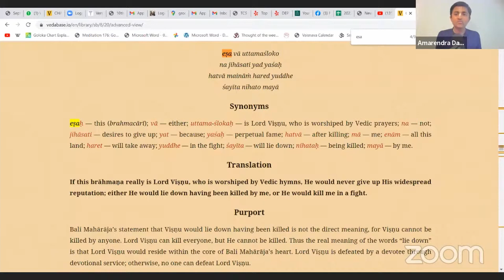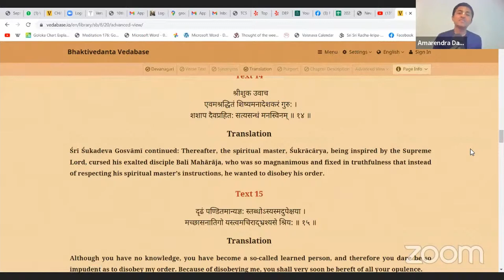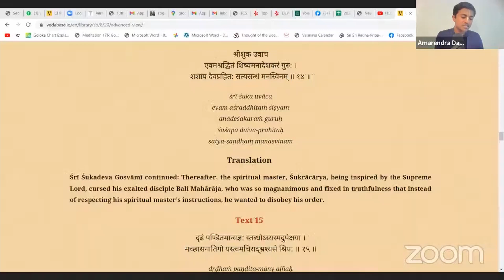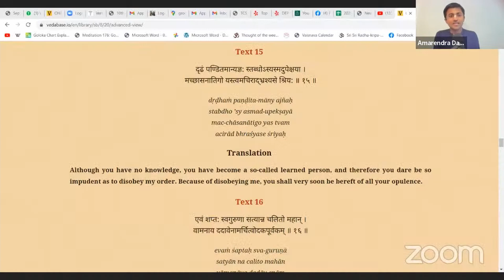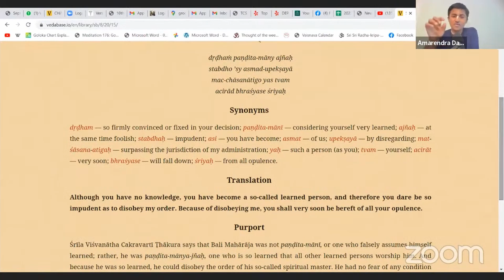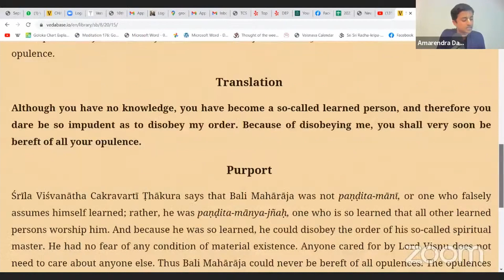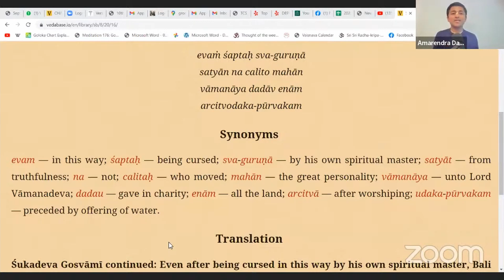Śrī Bali Mahārāja - The Emblem of Truth and Surrender | Bhakti Sanga | Amarendra Dāsa